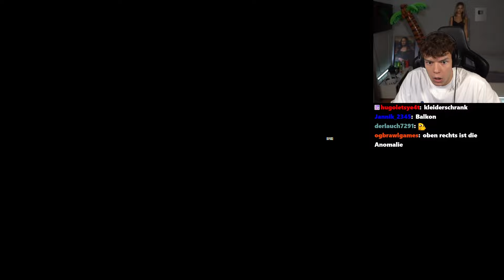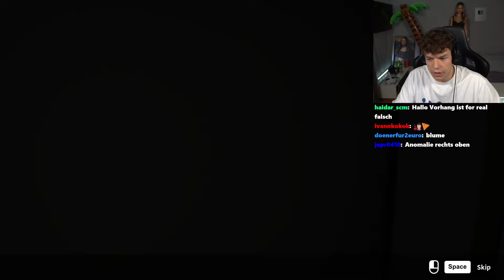Überlebe die Nacht, während du Beobachtet wirst... [False Dream | Anomaly Horror Game]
Kommt in meinen Stream!